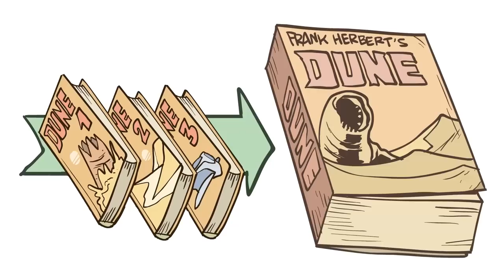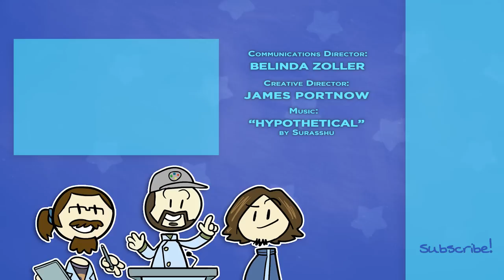Dune - Origins - Extra Sci Fi - Part 1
Frank Herbert's epic novel Dune began as a photograph of the Oregon coastline--literally, the dunes themselves. From there it grew into a poem, then three books, then a serial in John W. Campbell's Analog magazines, and then at last... a car repair manual publisher?

Would you like James Portnow to speak at your school or organization?